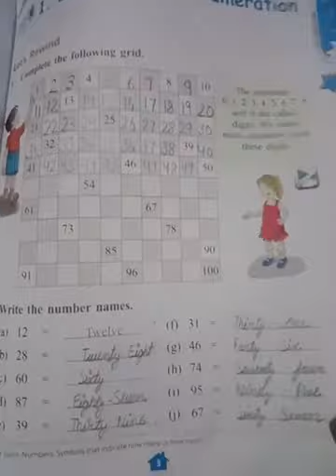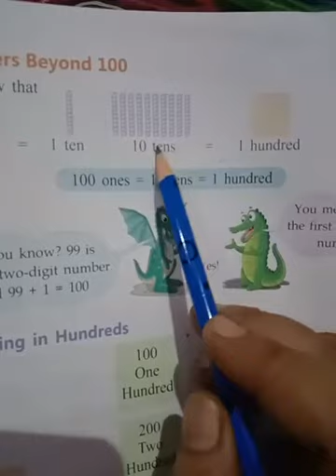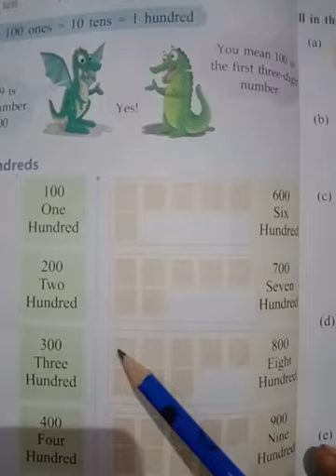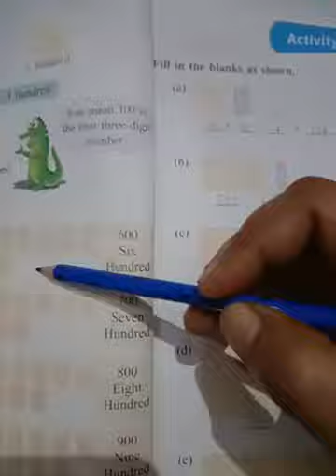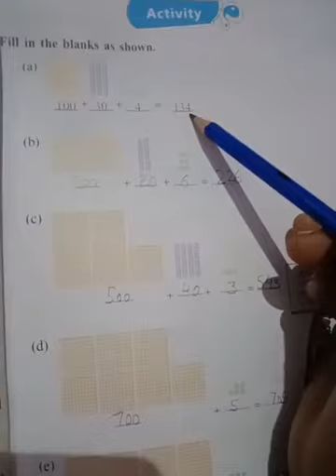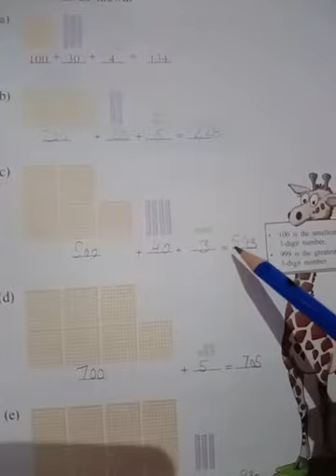Numbers beyond hundred